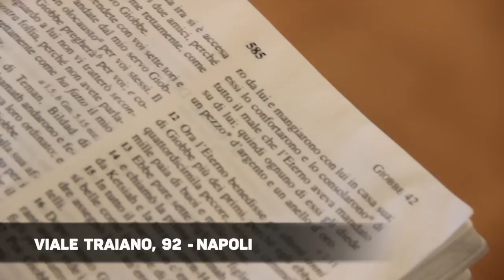Serviamo Dio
Chiesa Cristiana Evangelica dei Campi Flegrei
Viale Traiano 92, Napoli
Pastore Riccardo Leonetti